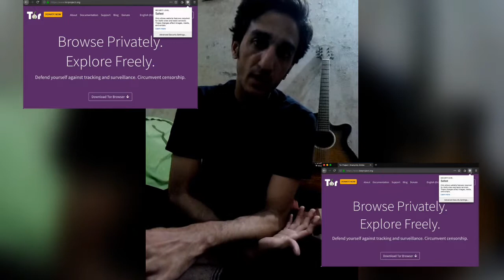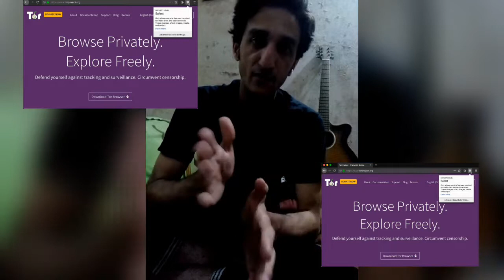Browse anonymously with Tor web browser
Its about thor web browser.